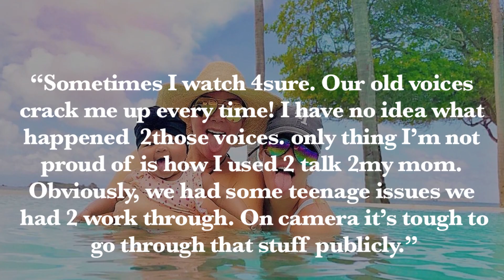Khloe Kardashian Reflects On Being Rude To Mom Kris Jenner On KUWTK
Khloe Kardahian spills beans on why she was being rude to her mother Kris Jenner on the reality show KUWTK. ___________________________________________________________________________________________________